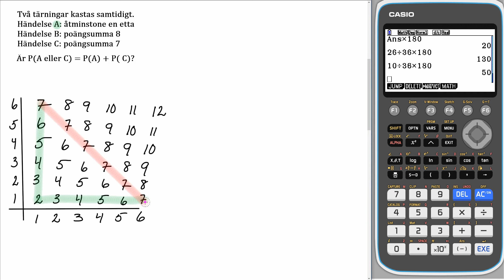Matematik 5000+ 1c Uppgift 5213 d för reviderad ämnesplan 2021